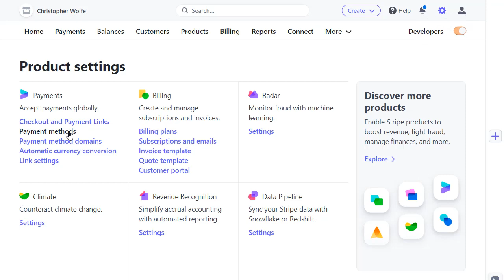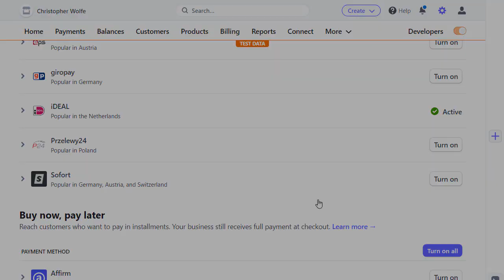How to Enable iDEAL in Your Stripe Account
Do you want to enable iDEAL payment method in your Stripe account? This video shows how you can do it to accept Stripe payments.

iDEAL enables customers in the Netherlands to pay directly via online payouts from their bank account. Customers are redirected to their bank's payment page to log in and approve payments.

Stripe iDEAL features
* Recurring payments: Supported through Stripe via SEPA Direct Debit
* Refund support: Yes
* Dispute support: No
* Supported currencies: EUR

Stripe is an online payment processing and commerce solutions for accepting payments from your website. Stripe payment gateway offers various other payment methods along with iDEAL.